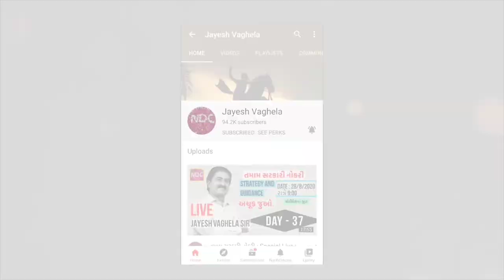STD-10|16| ગુણવંત શાહ |GUJARATI|SAHITYAKAR|NDC|JAYESH VAGHELA|SMART WORK|GUNVANT SHAH |ધોરણ 10